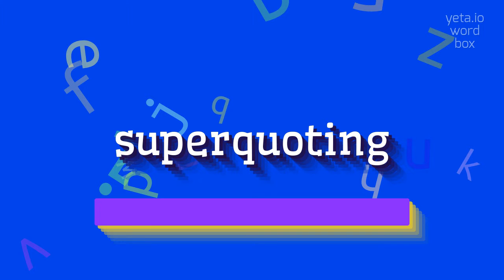How to say "superquoting"! (High Quality Voices)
Watch in this video how to say and pronounce "superquoting"!